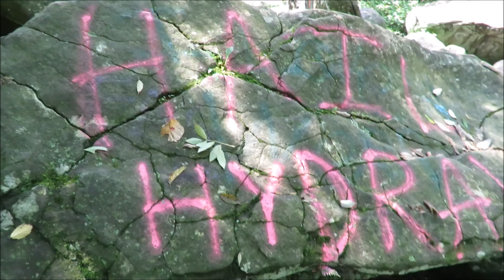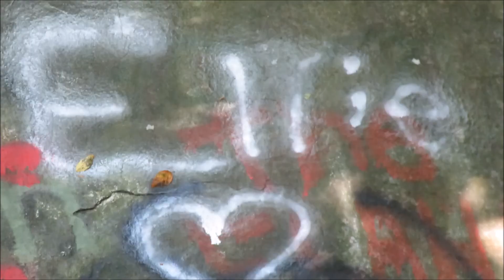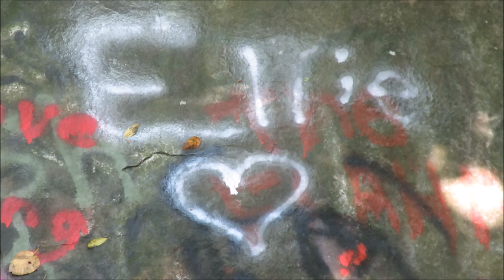Climbing around in the 'Potato Patch'